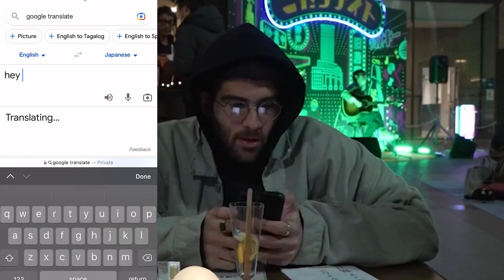Hasanabi flirts with a Japanese Mom